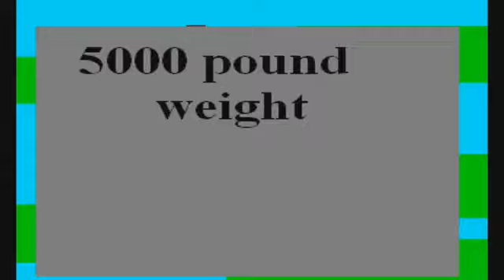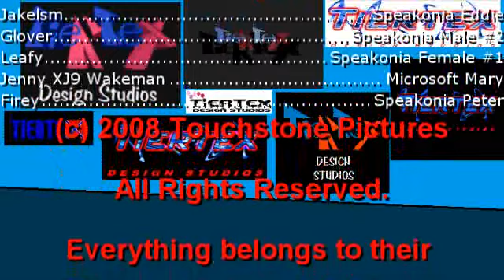World of Jake - Jakelsm Invites to Dinner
Jakelsm Invites to Dinner (2008) Full Episode
The music in 2:37 to 2:55 is from Noddy & the Birthday Party (GBC)